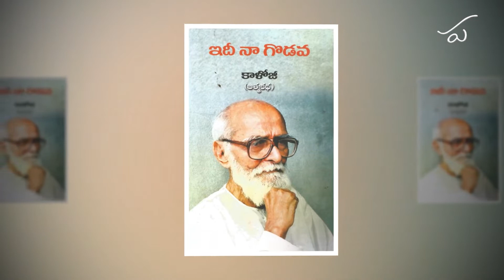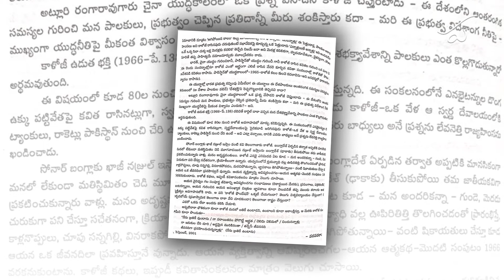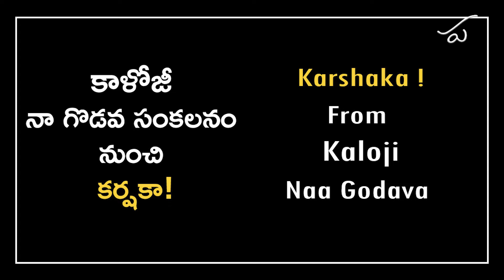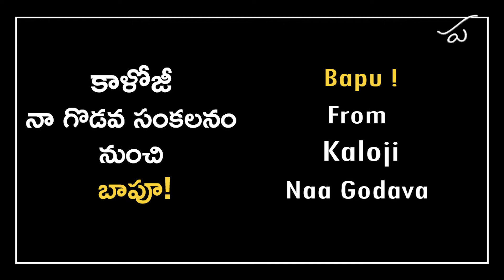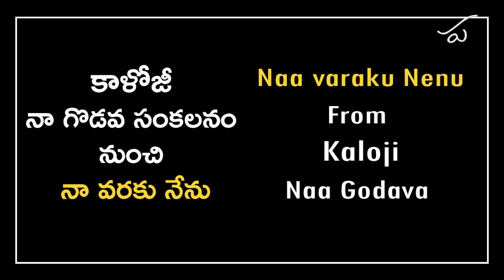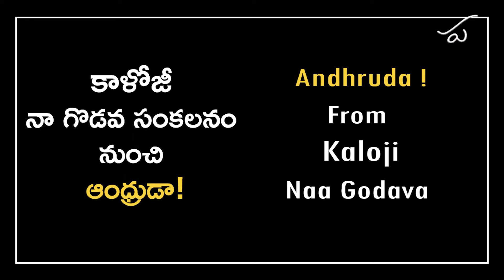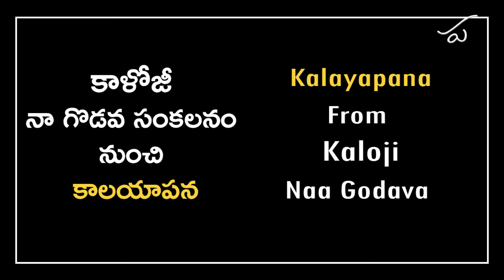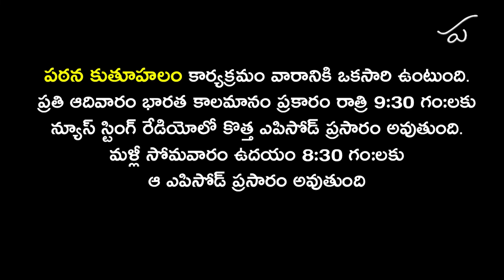Pathana Kutuhalam Episode - 7 | Kaloji's Poetry, Naa Godava | Parakala Prabhakar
This week Parakala Prabhakar reads aloud Kaloji's Poetry
1)
2)
3)
4)
5)
6)
7)

If you have any suggestions about the programme and will want any particular poet/writer to be read, please let us know by writing a mail to us